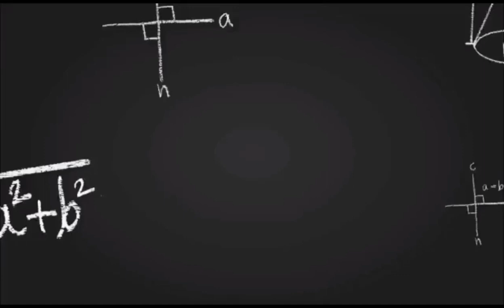30. तत्व ज्ञान (tattva gyan)part-30.